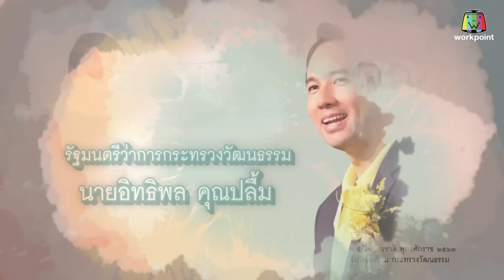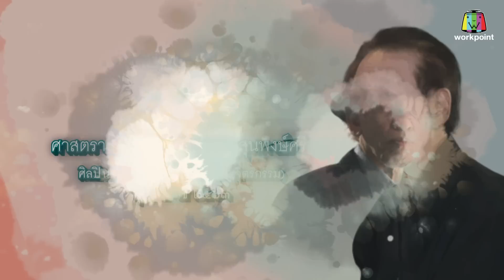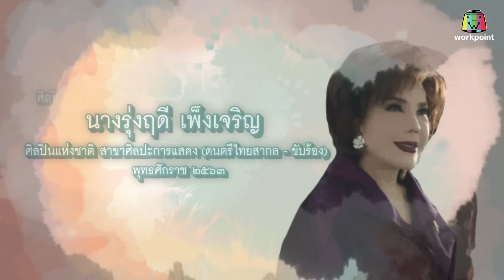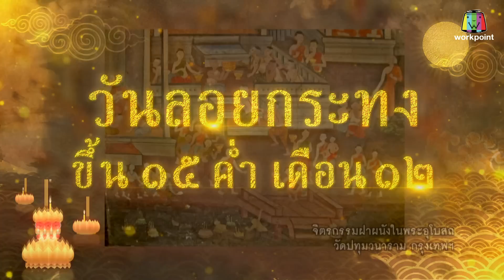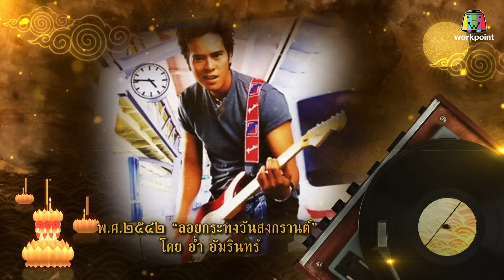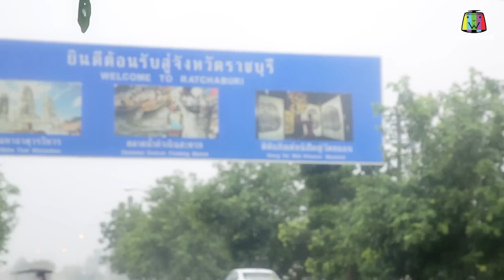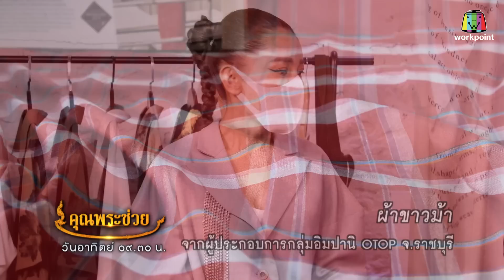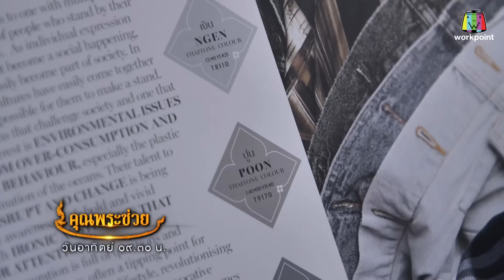คุณพระช่วย | ทำนองไทยเดินทาง | ไทยเทมส์ | 14 พ.ย. 64 Full EP